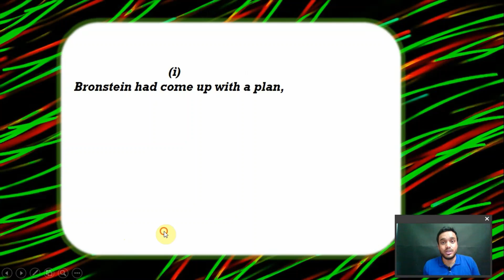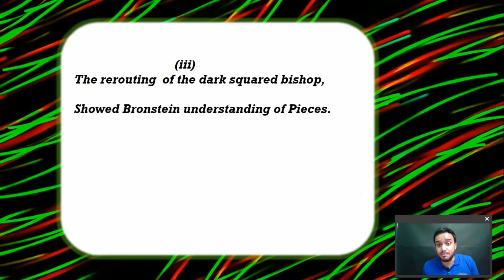BRONSTEIN,BOTVINNIK, 1951 & GAME 1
Some key points:

Bronstein employed the Dutch defense which was Botvinnik’s favourite opening thus asking him to fight his own opening

The understanding of position which is so often associated with Bronstein is evident by the moves Qe8 !and Bd8!

The game ends in a draw!

BOTVINNIK, BRONSTEIN, 1951 & GAME 1

Bronstein had come up with a plan,
Curious to see how it would pan.
He planned to play Botvinnik’s own opening,
Which was not to Botvinnik’s liking.

A psychological element did soon begin,
When Dutch defense was employed by Bronstein.
The clever queen move( Qe8) to slowly slide,
And threaten the White’s Kingside,
Was a nice find by the challenger,
Who wanted to induce some danger.

The rerouting  of the dark squared bishop,
Showed Bronstein understanding of Pieces.
This aspect was pivotal for him to become a contender,
Proving that he was a decent defender.

The first game ended peacefully,
With the Players settling for a draw.
Bronstein had made a small statement,
That he was indeed hoping for a favourable settlement!

_Chesspoet64

Picture Source:Chess.com